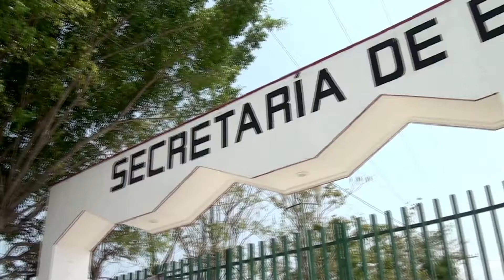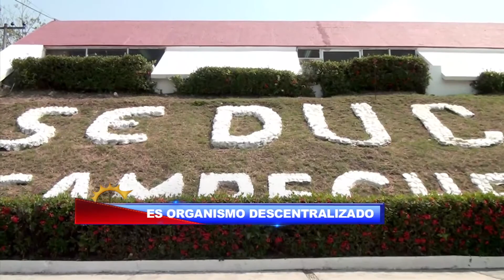SEDUC PIDE DENUNCIAR A LA MAESTRA QUE VENDIA EXAMENES EN COBACH